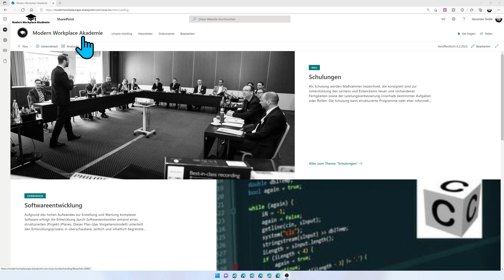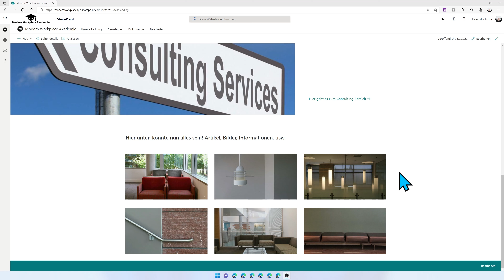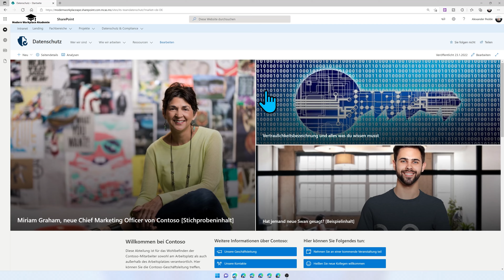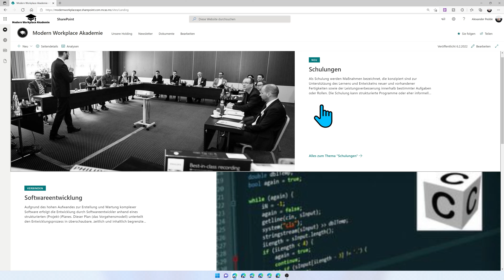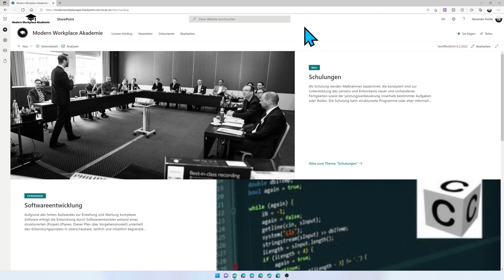Intranet Landing Seite für große Unternehmen oder Holdings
In diesem Video gehen wir ein Gedankenexperiment durch. Was für eine Möglichkeit gibt es etliche Firmen in einem Intranet zu vereinen? Einen klaren Vorschlag oder Anleitung gibt es nicht, aber einen Ansatz der verfolgt werden kann.